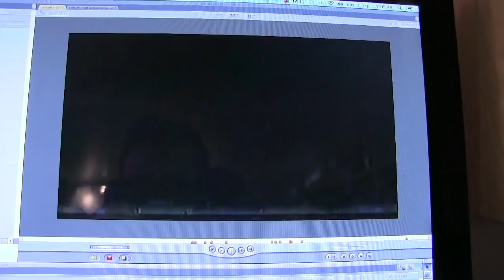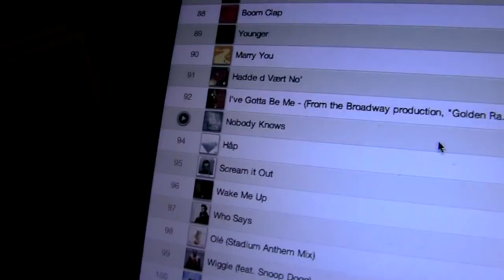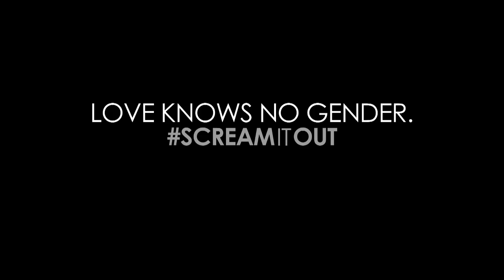Joakim Kleven Behind The Scenes